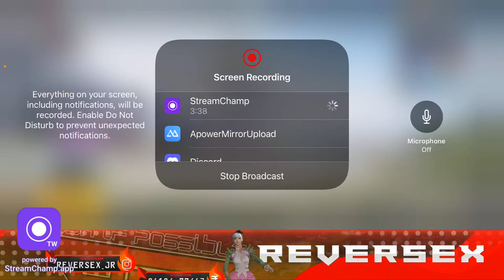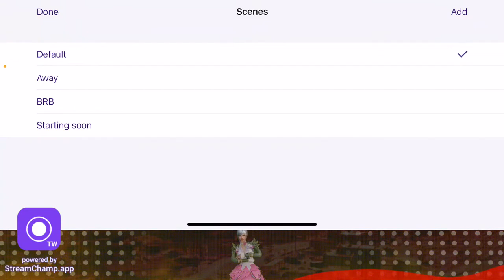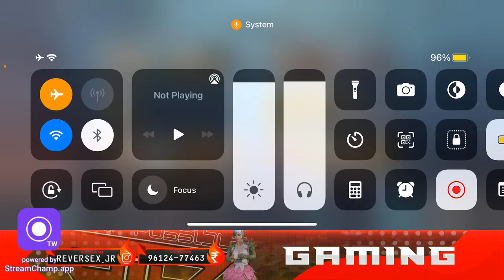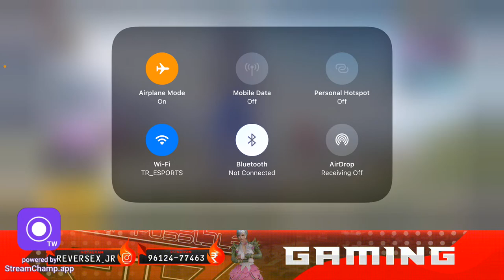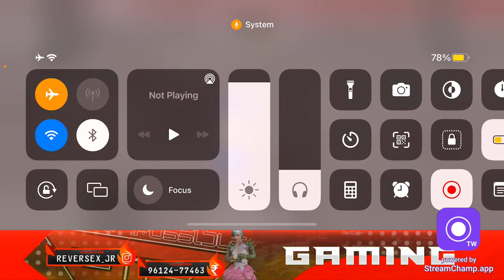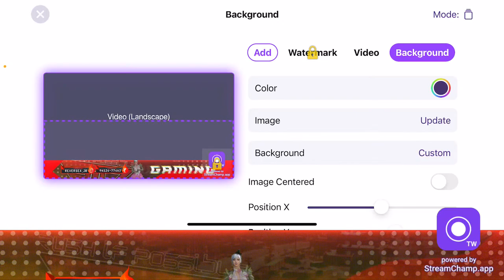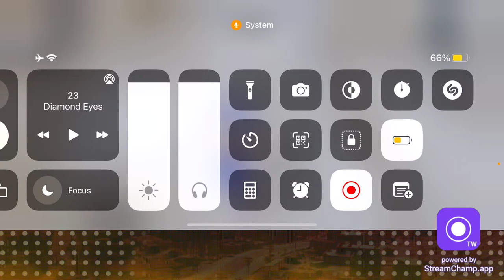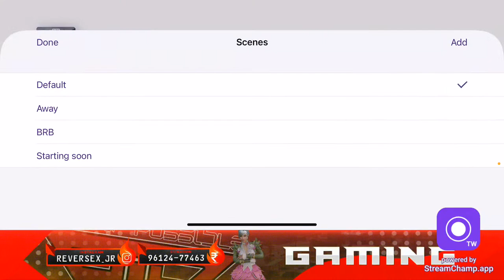ReVerseX Choke gameplays | 50K BOOMBAAMMMMM 🔥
• ReVerseX Social Media •

💰 • Gpay/BHIM/Paytm/PhonePE No.9612477463

IGN : RipReVerseX

Live Stream Application
STREAMCHAMP

Device : Iphone 12 pro Max (512GB)

Editor :  iMovie

Original Song - LOST SKY WHERE WE STARTED